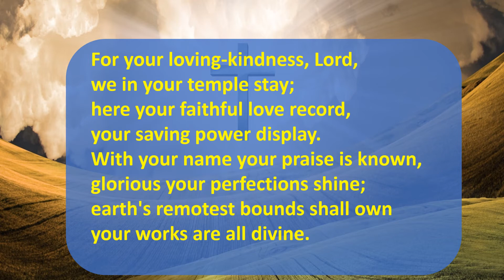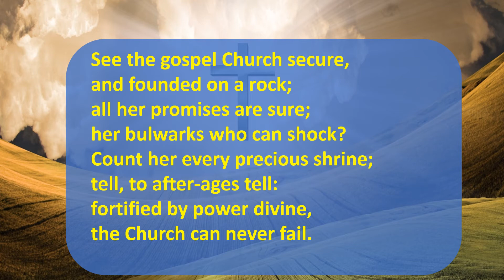Daily Devotions for Thursday 7th May 2020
Daily Devotions